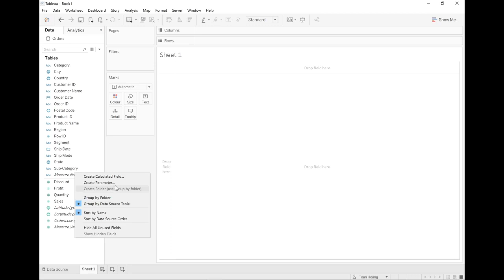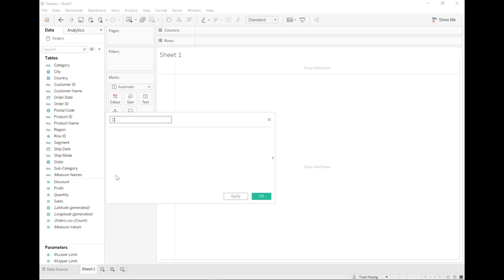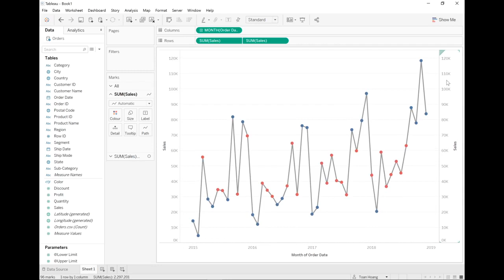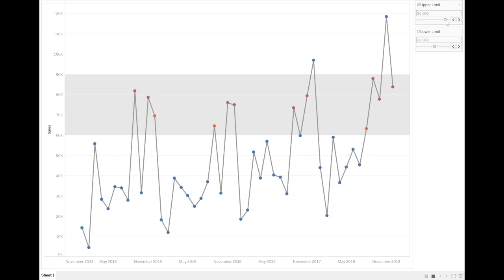Tableau with Music / Control Charts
Tableau with Music / Control Charts. Using a few neat tricks and some Table Calculations, we have created this awesome chart in Tableau. Enjoy.